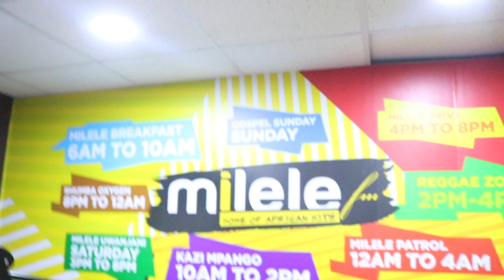Mke yake G-NAKO azungumza mara ya kwanza on mic ndani ya Radio MILELE FM